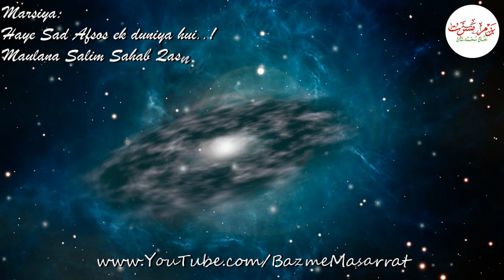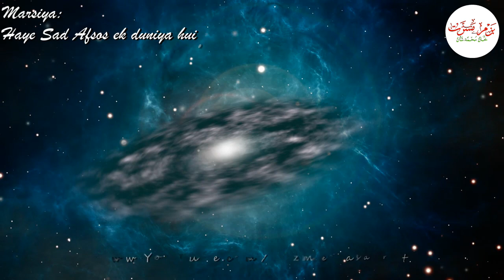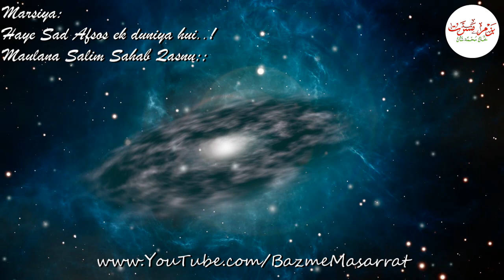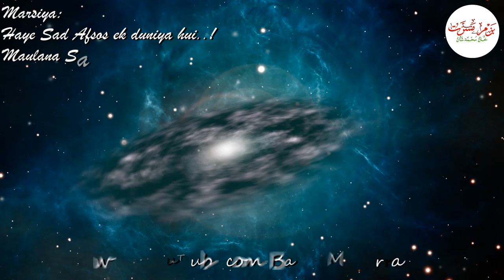Emotional Marsiya on Maulana Salim Sb. Qasmi, "Haye Sad Afsos duniya hui fir sogwar" Bazme Masarrat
Bazme Masarrat;
Marsiya: Hazrat Maulana Salim Sahab Qasmi (Darul Uloom Waqf, Deoband);
Haye Sad Afsos duniya hui fir sogwaar;
Voice: Md. Naushad;
Scipted By: Mufti Hafeezullah Hafeez Qasmi;